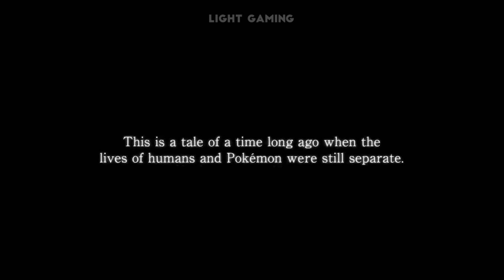UPDATE TERKINI POKEMON LEGENDS: ARCEUS, Keren Sih Gamenya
Halo! Halo! Di video kali ini gw gak bahas Pokemon Unite, tapi melipir dikit ke game pokemon lain, yaitu Pokemon Legends: Arceus. Kalian pasti penasaran dong apakah ini game open world apa bukan. Kira-kira nanti starter pokemonnya kayak apa ya. Nah starter pokemon Pokemon Legends Arceus bakal gw jawab di sini.

Yuk belajar bareng dan jadi player yang positif, jangan jadi player yang toxic. 😉

Bagian dari video:
1. 00:00 Intro
2. 00:39 Game apa ini?
3. 01:16 Story
4. 02:57 Open world? + Hiusian Region
5. 03:54 Galaxy Team
6. 04:26 Gameplay
7. 05:43 Pokemon
8. 06:33 Hiusian Form